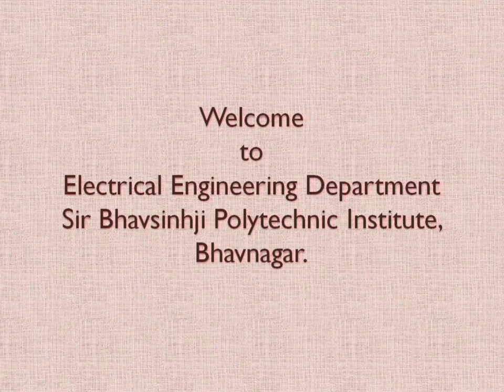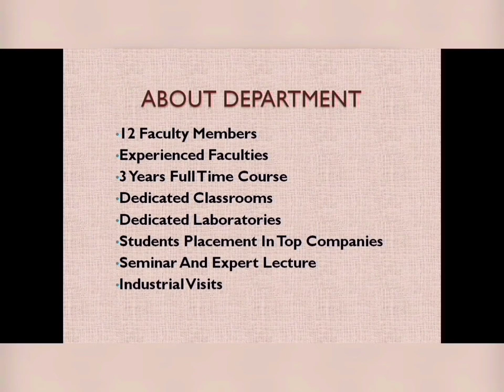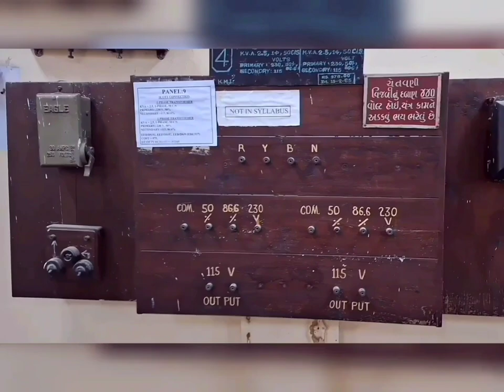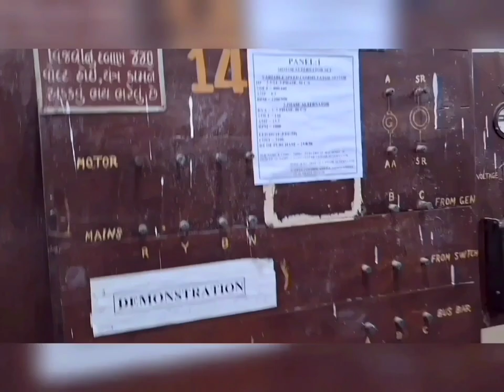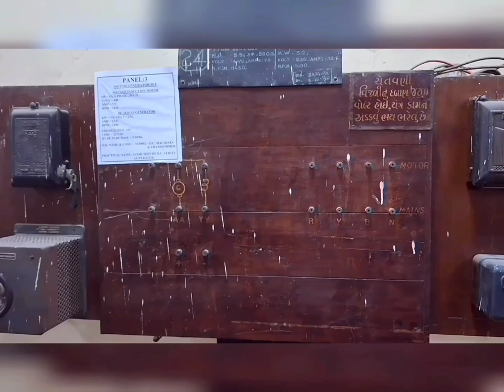Orientation Video of Diploma Electrical Engineering Department Sir BPTI, Bhavnagar